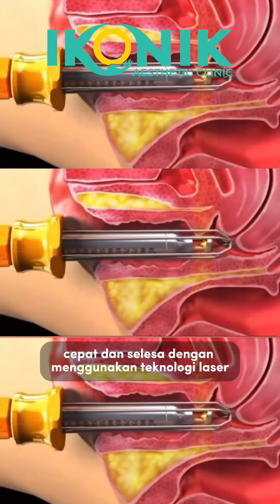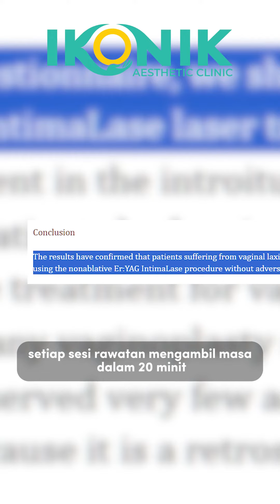~SEKARANG MAK-MAK PUN BOLEH JADI ANAK DARA BALIK TAU!~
Haa tengok video ni sampai habis

Laser Vagina Tightening ini dapat membantu:

- Merawat Miss V longgar dari pelbagai faktor
- Masalah terkucil bila batuk/ ketawa/ bersin
- Masalah Miss V kering
Tak sakit pun rawatan ni! Belum cuba belum tahu kan ?

Untuk tempahan & maklumat lanjut  hubungi kami di 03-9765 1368
(Klik link di Bio kami)

Kami di IKONIK Aesthetic Clinic  juga menyediakan servis ;
✅ Konsultasi bersama Dr LCP yang diiktiraf oleh Kementerian Kesihatan Malaysia.
✅ Rawatan muka mengikut keadaan kulit anda [Kering, berminyak, sensitif, kombinasi, normal, berjerawat].
✅ Rawatan Pico Laser untuk menghilangkan parut, jeragat, kulit kusam dan sebagainya.
✅ Rawatan Kelas Pertama! ✨✨✨✨✨